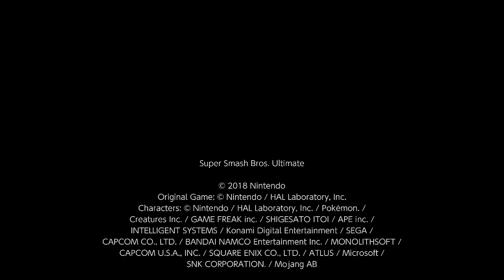so i picked up pichu